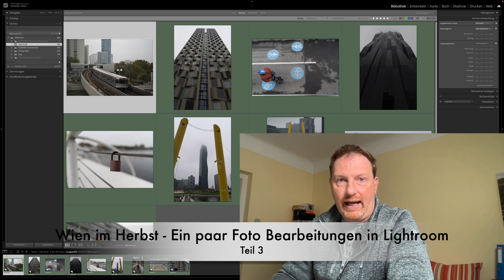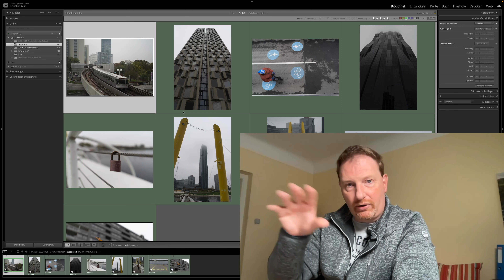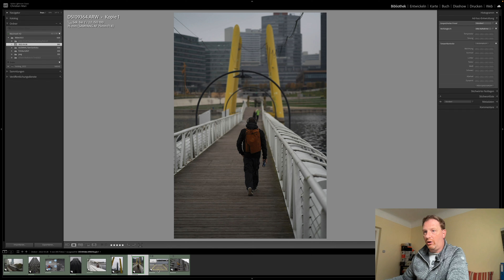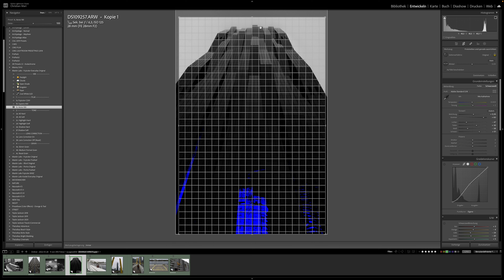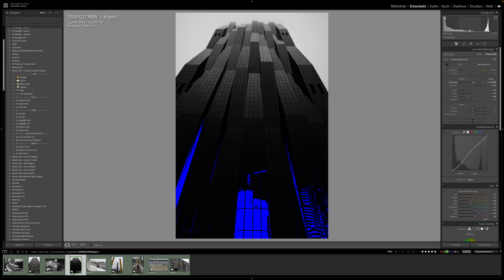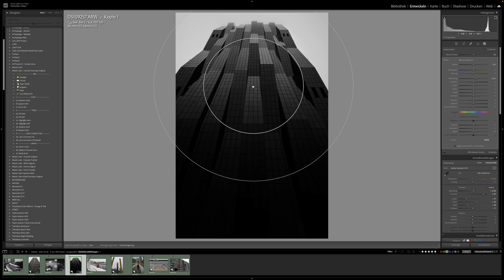Tutorial: Adobe Lightroom Classic Workflow für das Projekt - "DC Tower"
Hallo Fotofreunde!

Ich habe dieses Bild vor ein paar Tagen auf INSTAGRAM  hochgeladen und wurde gleich darauf gefragt wie ich es den bearbeitet hätte um diesen LOOK zu erzeugen. Alle Antworten darauf in diesem Video. Mein Adobe Lightroom Workflow zu "DC Tower"
Klick euch rein!

👉Ich freue mich natürlich über ein ABO!
Danke!

Die Kameras die ich aktuell verwende sind Sony A7III

Samyang:
AF 18mm F2.8 FE
AF 24mm F1.8 FE
AF 24mm F2.8 FE
AF 35mm F2.8 FE.
AF 45mm F1.8 FE.
AF 75mm F1.8 FE.
AF135mm F1.8FE

Sony:
Sony 20mm 1.8
Sony 28mm 2.0
Sony 35mm 1.8.
Sony 35mm 1.4 GM
Sony 85mm 1.8.
Sony 24-70mm 2.8
Sony 70-200mm 2.8.
Sony 200-600mm 5.6-6.3.

Tamron:
17-28mm 2.8